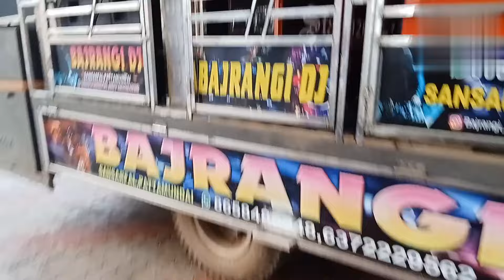bajrangi dj#pattamundai#kendrapada 2024 first mrg program